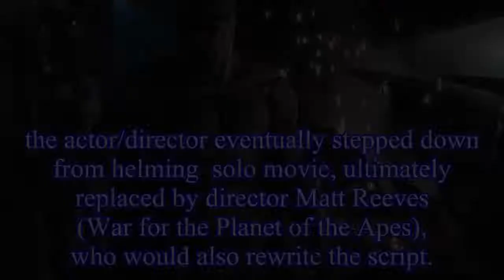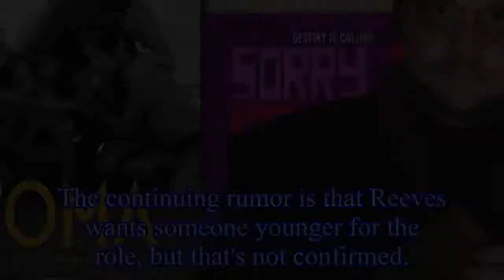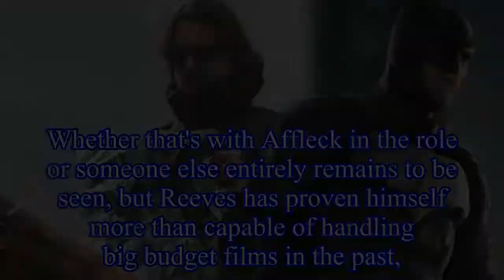Latest The Batman Update Sees Warner Bros. Eying November Filming Start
Eying November Filming Start Warner Bros. Latest The Batman Update Sees Warner Bros.
and DC's highly anticipated standalone  movie is reportedly looking to start filming in November 2019.